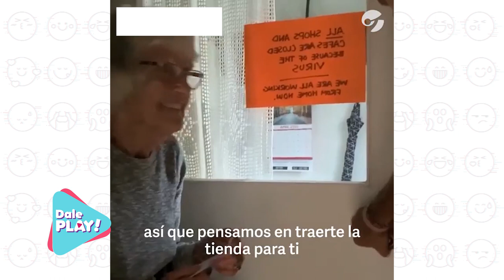Dale Play | Programa 16